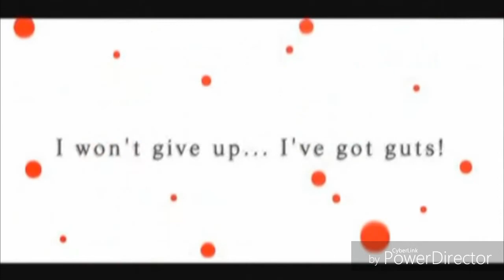AQ Interactive / Artoon Co., Ltd. / Cavia Inc. / CyberConnect2 / CRI Middleware Co., Ltd. (2010)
Alton Harris Channel

Alton's Xbox, Wii & Dreamcast Gamertag

Taken from Battle Warfare 4: Armageddon (RESTRICTED) for the Xbox 360
In 2010, AQ Interactive been waiting for published every video games.